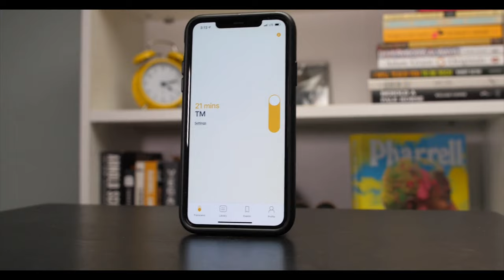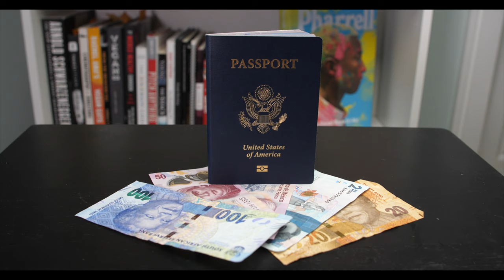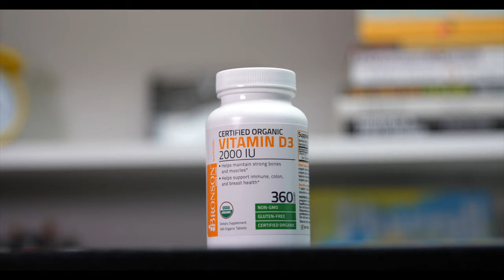10 Things I CAN'T LIVE WITHOUT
Welcome to Young, Black & Vegan, a traveling food show that highlights the best Vegan food each city has to offer all while having great conversation and highlighting culture. The series is hosted by Keith Terrell, a filmmaker from South Los Angeles who has worked with some of the biggest names in entertainment on various projects. Now he wants to help you find the best Vegan options around the world and entertain you in the process.

This week I'm giving you my list of 10 things I can't live without. From my Black Magic camera to Yves Saint Laurent. This episode is dedicated to the memory of my best friend Hudd. This was the first video I recorded after we spoke and he motivated me to put more energy into my own work. I was going to tell him I shot it then decided that I would edit it first then tell him. Unfortunately he passed before I had the chance.

YOUNG, BLACK, & VEGAN